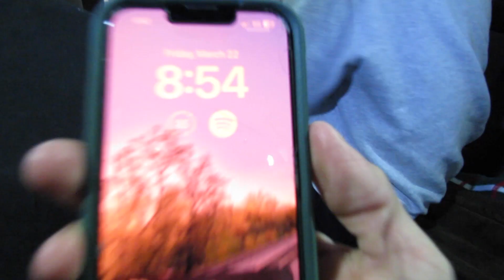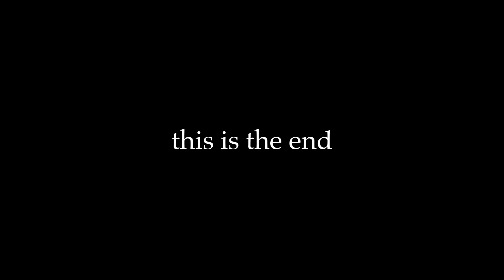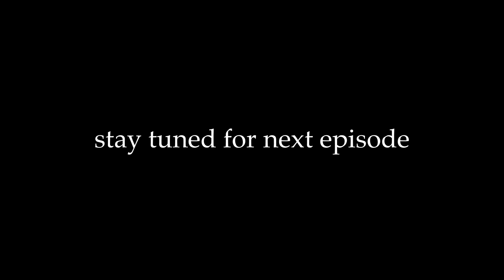Away | Ep. 1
Episode 1 of my spring break jungle journey